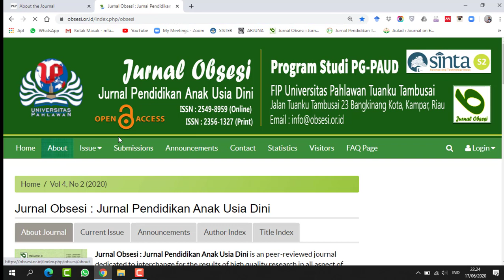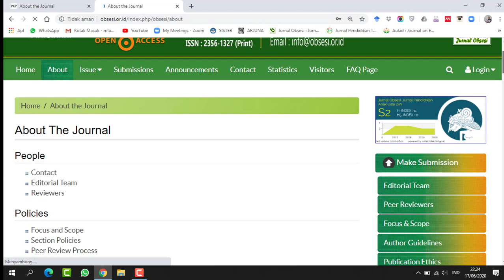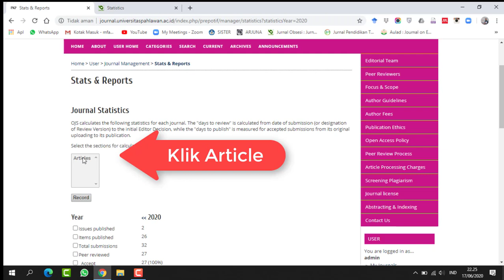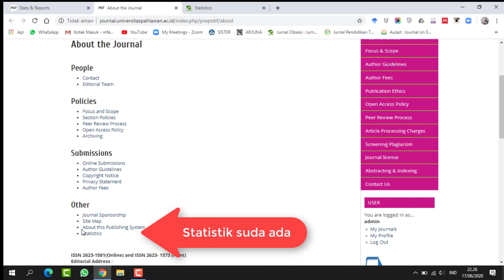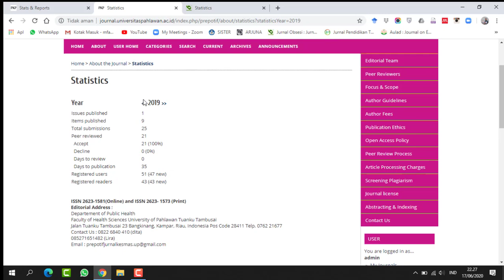Memunculkan Statistik Jurnal pada OJS 2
Cara ini terbukti dapat meunculkan statististik jurnal pada OJS 2. Aktivasi Statistik Jurnal pada OJS 2 merupakan request dari salah satu subscriber channel saya.

Statistik jurnal diperlukan untuk melihat kinerja jurnal, meliputi jumlah artikel yang masuk, issue yang publish, artikel accepted, artikel yang ditolak dan lain lain

Statistik ini hanya tersedia pada OJS versi 2